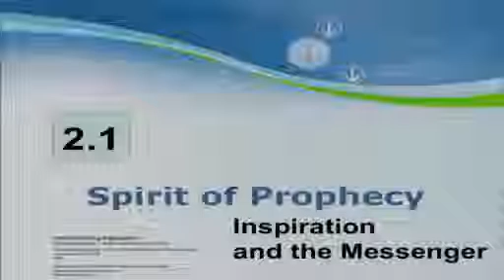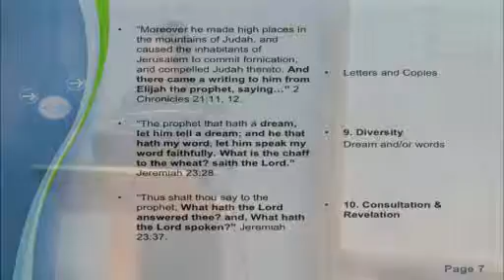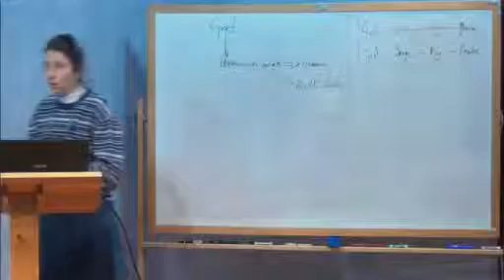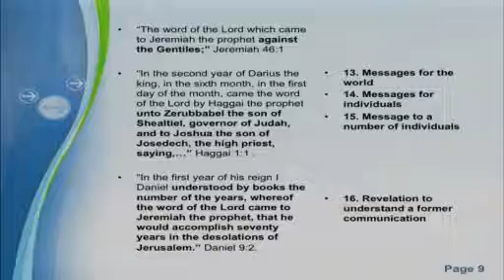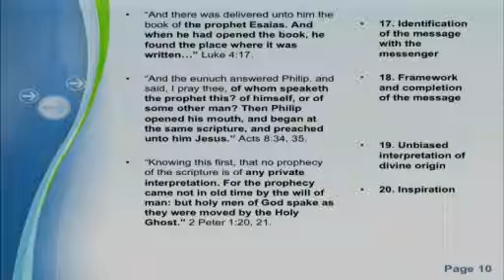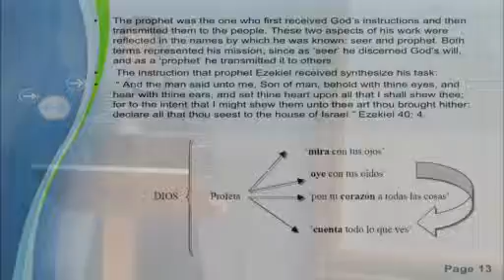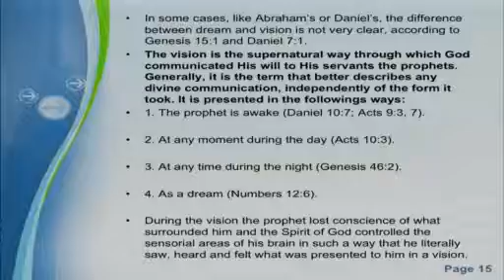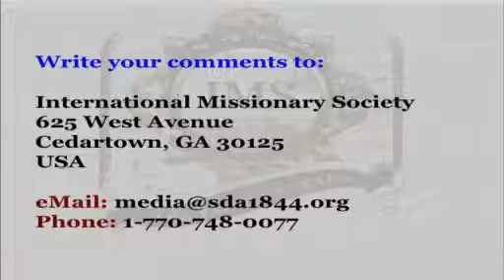The Spirit of Prophesy - 2. Inspiration and the Messenger (II)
Raquel Orce